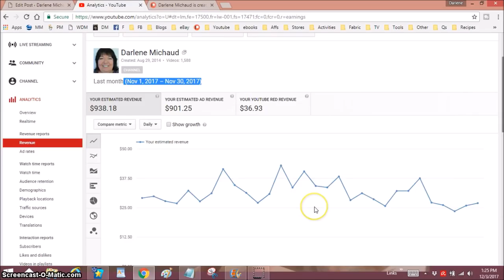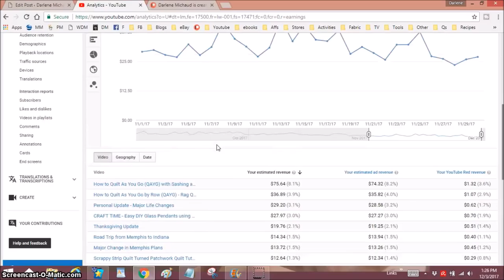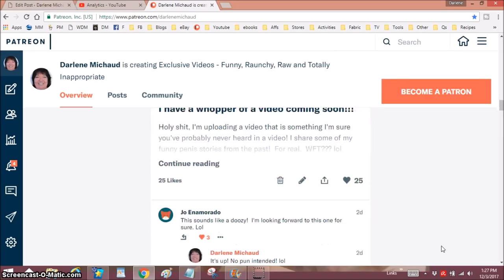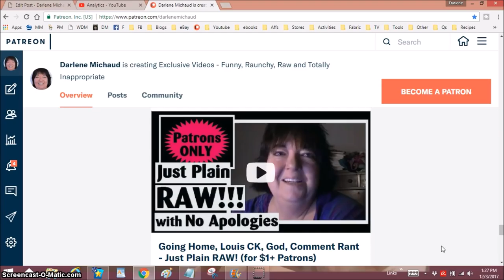Youtube Earnings Update for November 2017 (Full Month)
Hello peanut gallery!  See what I earned on Youtube for the full month of November 2017. Get a realistic view of what it's really like to earn money on Youtube!  xoxo
*** This video shows you where to find the policy that states it's okay to show your earnings!
*** If you make Youtube videos, please join my Mixed Nuts facebook group.